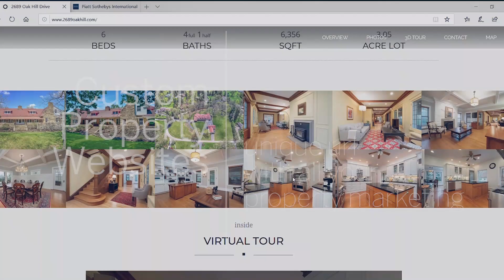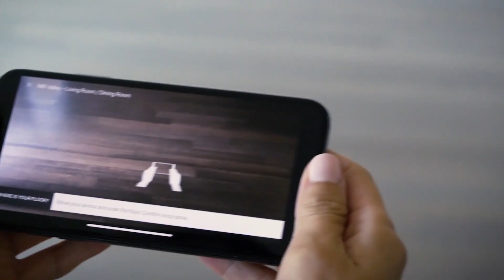Virtual Solutions | Piatt Sotheby's International Realty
Presented by Piatt Sotheby's International Realty

Sotheby’s International Realty and the Sotheby’s International Realty logo are registered (or unregistered) service marks used with permission. Each Office Is Independently Owned and Operated. If your property is listed with a real estate broker, please disregard. It is not our intention to solicit the offerings of other real estate brokers. We are happy to work with them and cooperate fully.